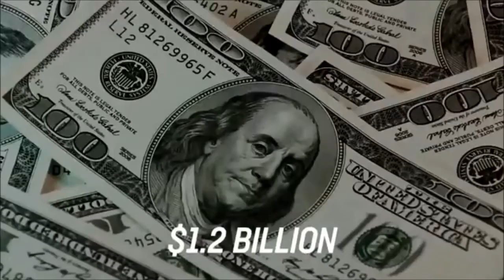Top 5 biggest Cruise ships in the world 2020